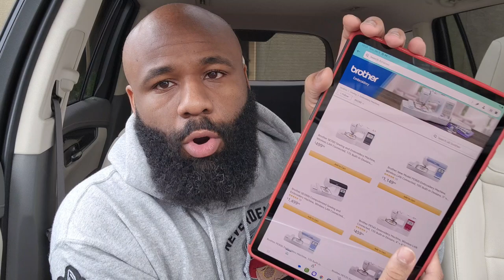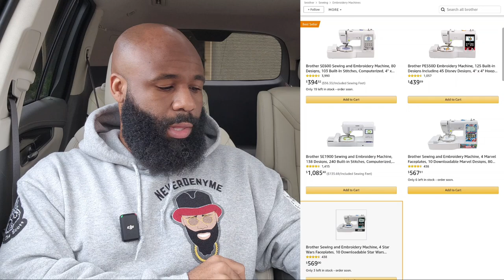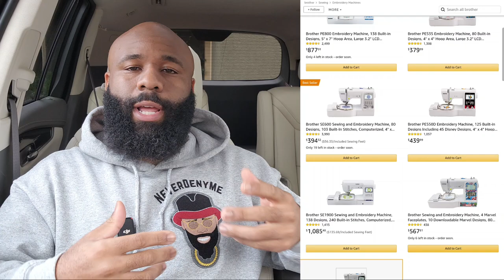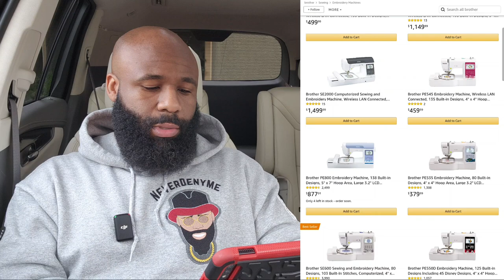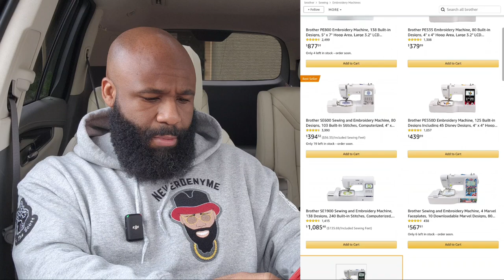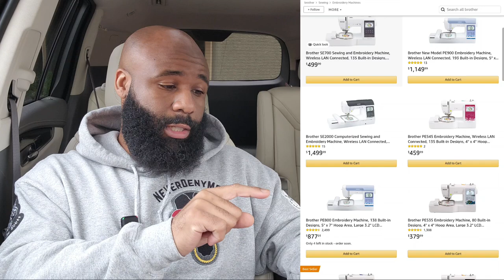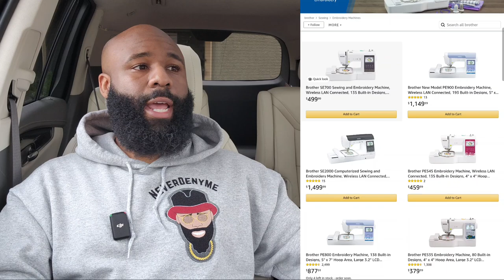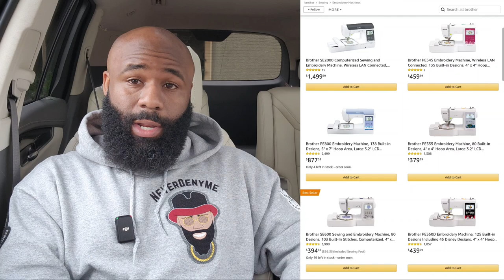NEW Brother Embroidery Machine Buying Guide 2023 🤩 | SE2000 vs SE1900 | PE900 vs PE800 + Artspira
Word is you might be looking to get an embroidery machine to start a business or simply to enjoy a new hobby! Theres so many different machines to choose from at various price ranges; some are affordable, and others not so much 😬. In this video, we'll discuss MORE machines that weren't covered in our previous breakdowns:

Here are the machines that we'll be going over today ... but make sure you watch the video because there's a few I dont recommend, as some are a better value than others 🤭

📧 NateMatthews91 [Gmail]